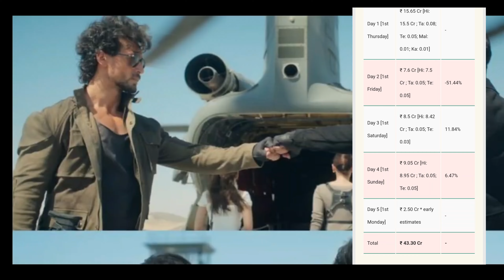Bade Miyan Chote Miyan Box Office Collection | Day 5 | BMCM Collection day 6 | Bmcm Total collection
Bade Miyan Chote Miyan Box Office Collection | Day 6 | BMCM Collection day 7 | Bmcm Total collection

akshay kumar
tiger shroff
bmcm box office collection
bmcm total collection
bmcm collection till now
bmcm movie review
bmcm movie reaction
bade miyan chote miyan box office collection
bade miyan chote miyan total collection
bade miyan chote miyan collection till now
bade miyan chote miyan review
bade miyan chote miyan reaction
bade miyan chote miyan collection
bade miyan chote miyan day 6 collection
bade miyan chote miyan day 5 collection
bmcm day 5 collection
bmcm day 6 collection